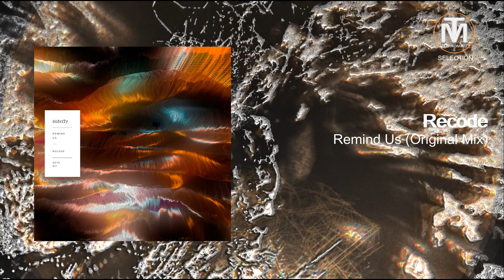Recode - Remind Us (Original Mix) [Oddity]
Title: Remind Us (Original Mix)